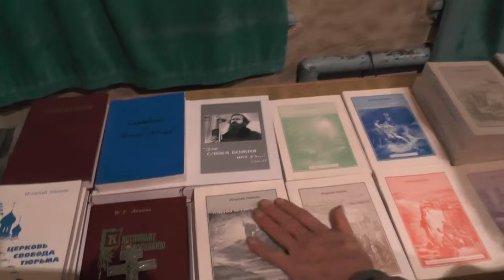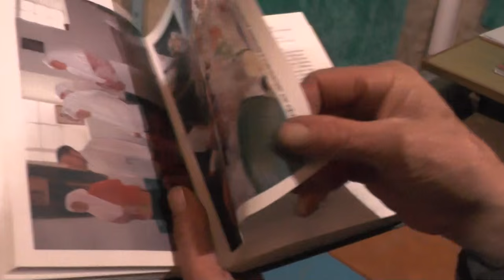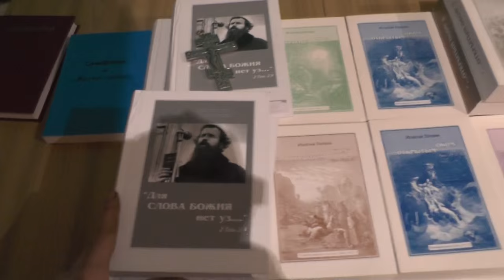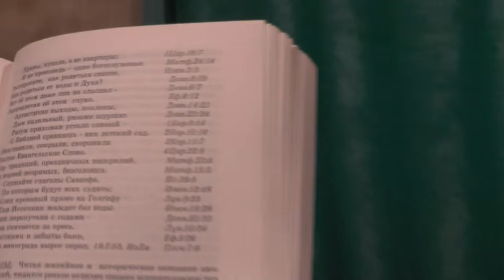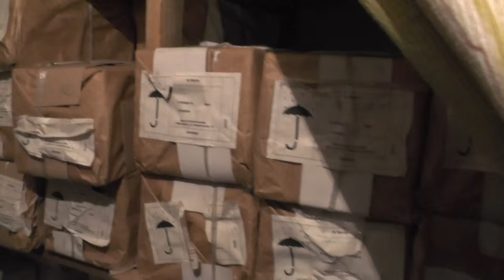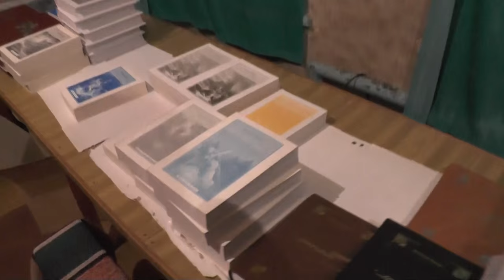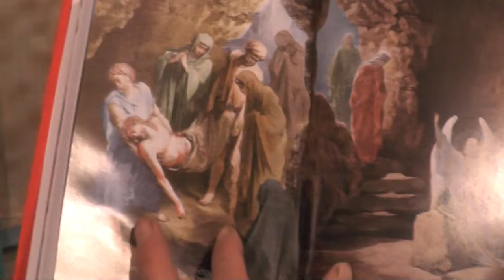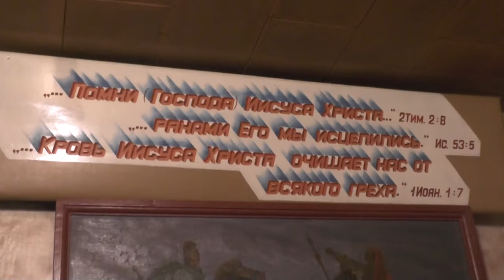№1. Рассылка наших книг и по разным странам. 05. 12. 2015